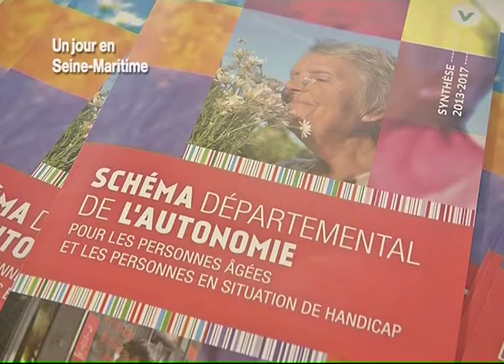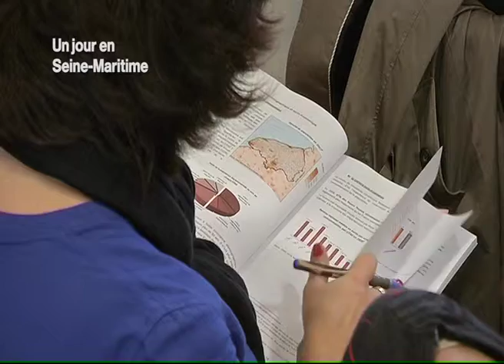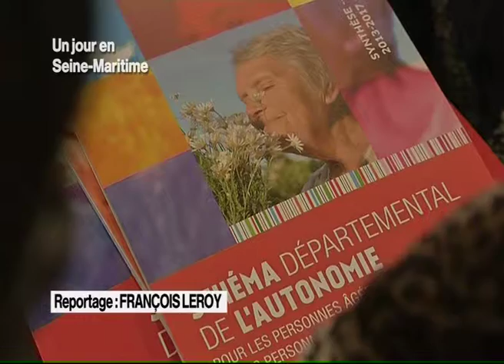131022 La quotidienne P1